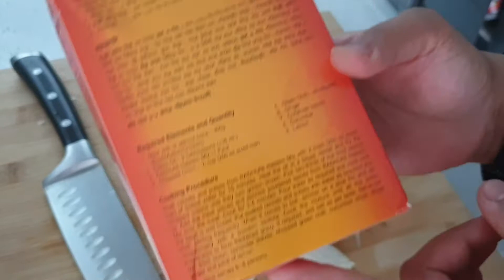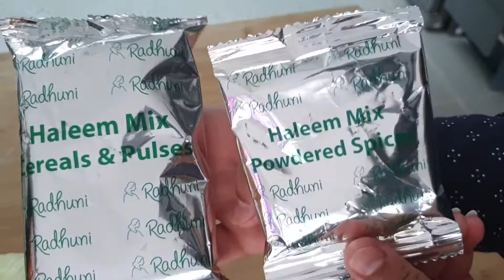Best Haleem Recipe | Mutton